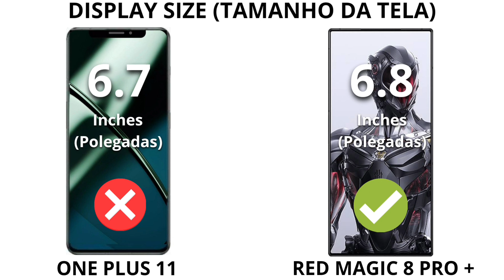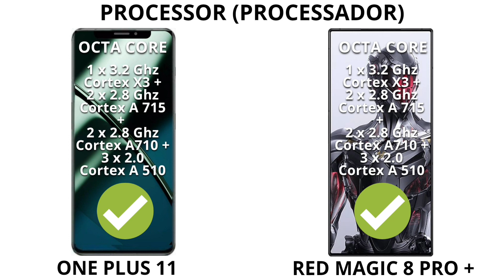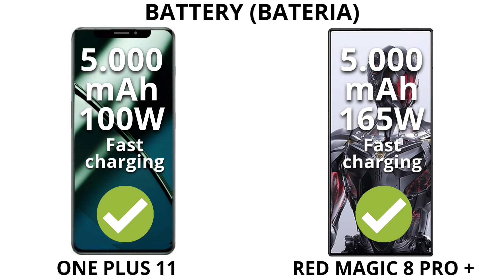ONEPLUS 11 x RED MAGIC 8 PRO PLUS